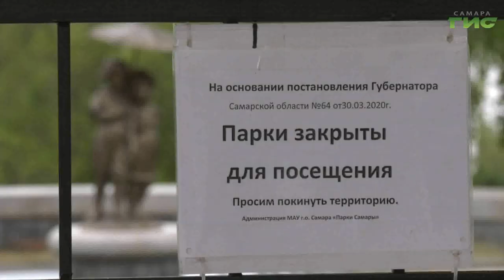"Город С. Самарская среда с Яном Налимовым" от 22.07.2020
Когда откроются аттракционы в самарских парках? Какими видами спорта можно заниматься в зеленых рощах города? Кто и как обеспечивает безопасность отдыхающих? На вопросы в программе "Самарская среда с Яном Налимовым" ответит начальник отдела по организации культурно-массовых мероприятий в МАУ "Парки Самары" Алексей Пецин.